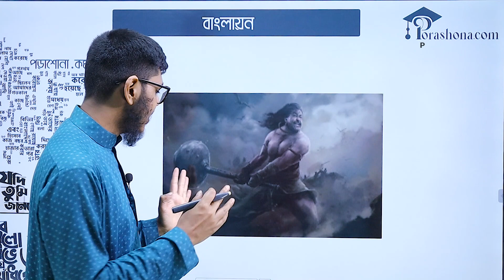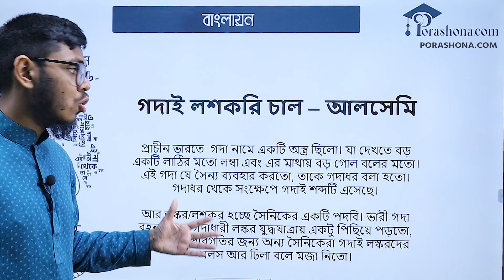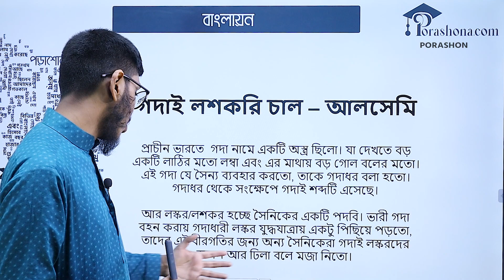গদাই লশকরি চাল-আলসেমি || বাংলায়ন -০৯ || হাসান ইনাম || পড়াশোনা.কম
Stay with us to learn more effectively and get the results you expect in your exams. Glossary Academy is a self-explanatory channel.